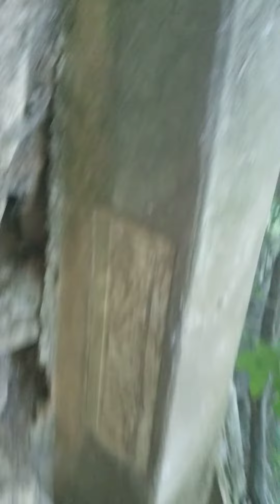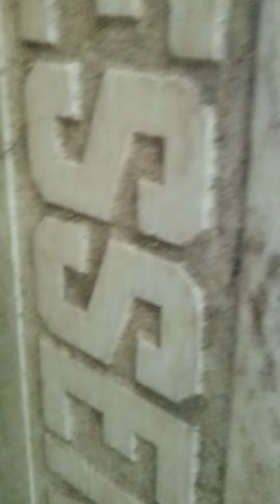graves that washed out in a flood .